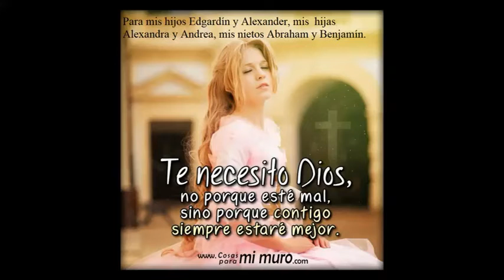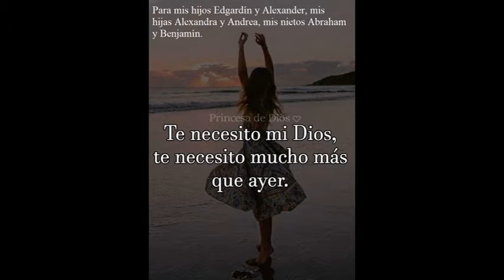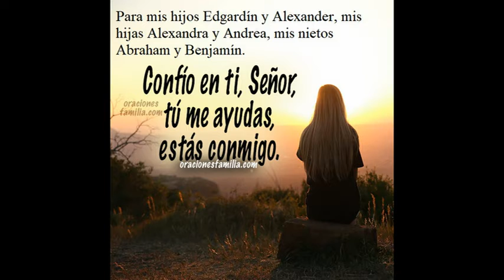KARAOKE SOY UN MENESTEROSO, VERSIÓN MERENGUE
KARAOKE MÚSICA CRISTIANA DE ADORACIÓN.